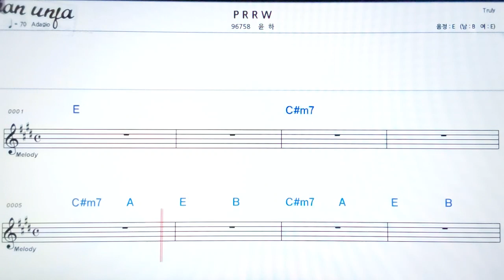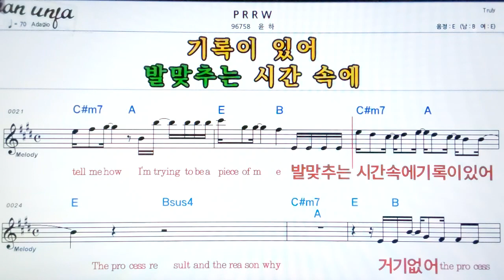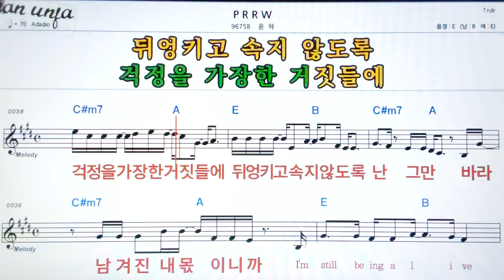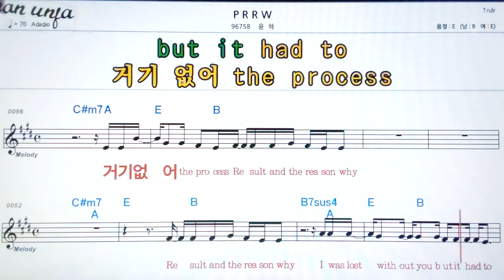P R R W/윤하👍악보, 기타 코드,가사,Karaoke*가라오케 반주